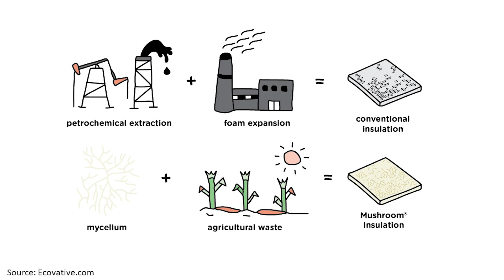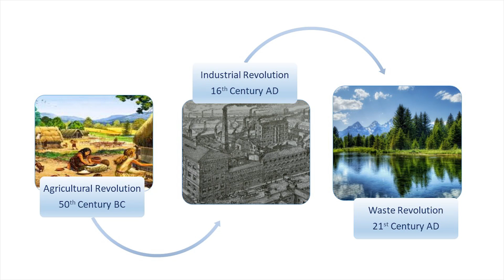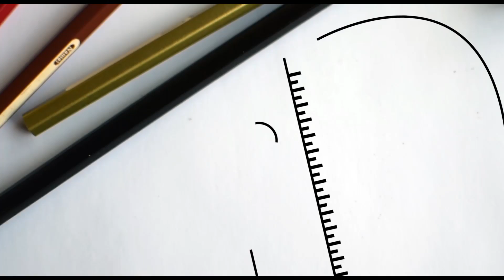Finding Value in Getting Wasted | Madeleine Van | TEDxQUT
As the future health of our environment becomes increasingly volatile, waste management is more important than ever. Can dumps be turned into goldmines? Can rotten fruit be converted into luxury products? Madeleine Van discusses the hope of a new economy that can reduce pollution and increase revenue.  Madeleine Van is a bio-tech entrepreneur working on converting agricultural waste into high value products. She is a sustainable economy advocate and hopes to see the entire agricultural industry repurposing their waste products in the next 10 years. Madeleine is educated in the areas of economics, biology and law. This talk was given at a TEDx event using the TED conference format but independently organized by a local community.